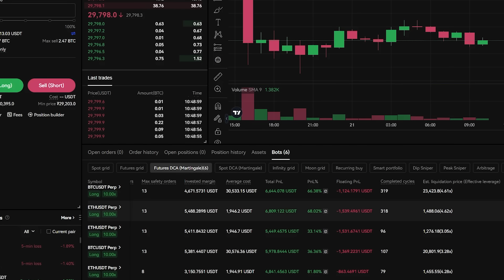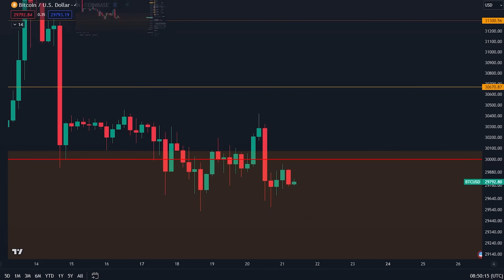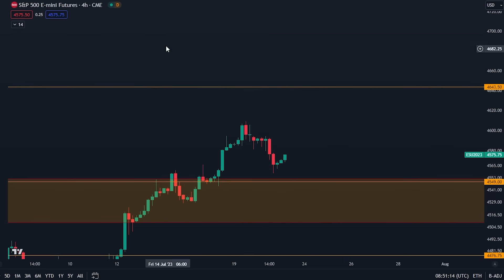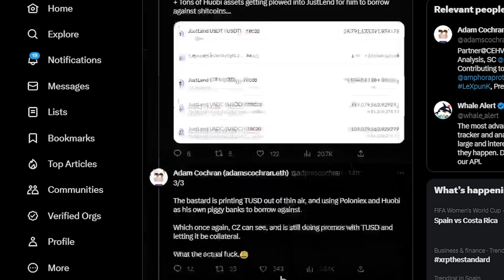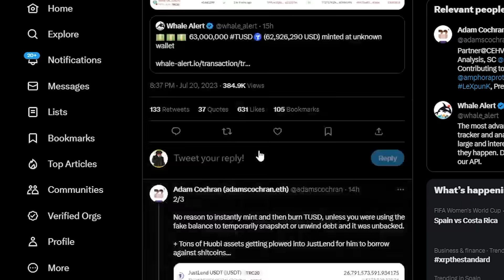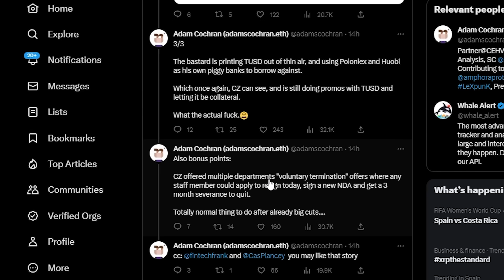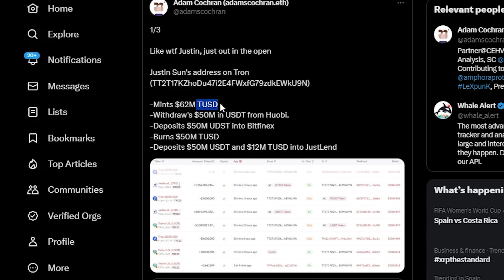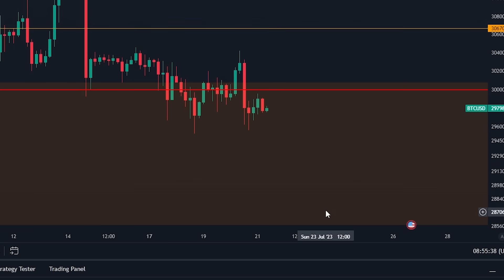BITCOIN HOLDERS: THIS IS A MAJOR DANGER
-$60K TIME-LIMITED BONUS
-CLICK THIS, THEN CLICK "JOIN NOW"
-BIG DEPOSIT BONUSES AVAILABLE
-UP TO $60,000 BONUSES FOR FIRST-TIME DEPOSITORS
-TIME-LIMITED OFFER. JOIN TODAY.

Timestamps:
00:00 - Intro (Big dangers)
00:31 - Bitcoin analysis
03:34 - He is printing Millions!
04:47 - Binance big danger
06:08 - Trading strategies update

⛓️ 🔗 Useful Links 🔗 ⛓️